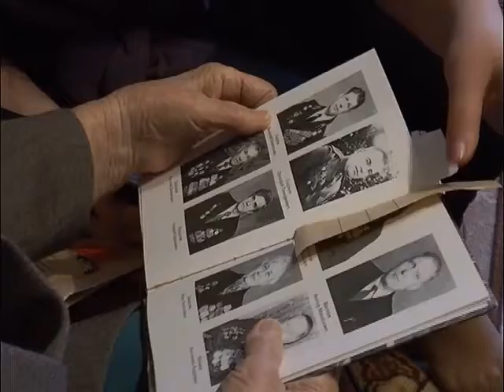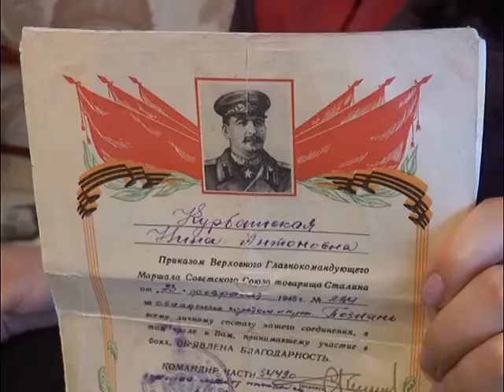Беззаботная юность закончилась в июне 1941 года...